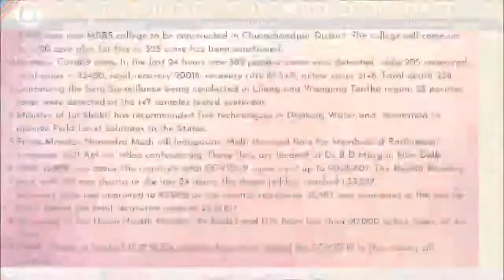AIR Imphal | 7:30 am 23/11/2020 News relay with English headlines by manipuraffairs [TimeStamp 👇]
Summary & infograph :

A 100 seat new MBBS college to be constructed in Churachandpur District. The college will come up on a 20 acre plot, for this rs. 325 crore has been sanctioned.
Manipur Covid19 stats: In the last 24 hours new 382 positive cases were detected, while 205 recovered, total cases = 23400, total recovery 20018, recovery rate 85.54%, active cases 3146. Total death 236.
Continuing the Sero Surveillance being conducted in Lilong and Wangjing Tentha region 23 positive cases were detected of the 147 samples tested yesterday.
Ministry of Jal Shakti has recommended five technologies in Drinking Water and  Sanitation to provide Field Level Solutions to the States.
Prime Minister Narendra Modi will inaugurate Multi-storeyed flats for Members of Parliament tomorrow at 11 AM via video conferencing. These flats are located at Dr B D Marg in New Delhi.
With 45,209 new cases, the country's total COVID-19 cases went up to 90,95,807. The Health Ministry said, with 501 new deaths in the last 24 hours, the death toll has reached 1,33,227.
Recovery Rate has improved to 93.69% as the country registered 43,493 new recoveries in the last 24 hours taking the total recovered cases to 85,21,617.
According to the Union Health Ministry, 26 States and UTs have less than 20,000 active cases, as on date.
ICMR informs; a total of 13,17,33,134 samples have been tested for COVID-19 in the country till yesterday.